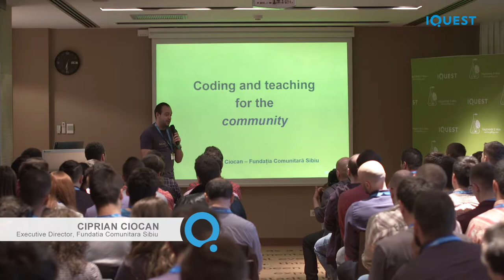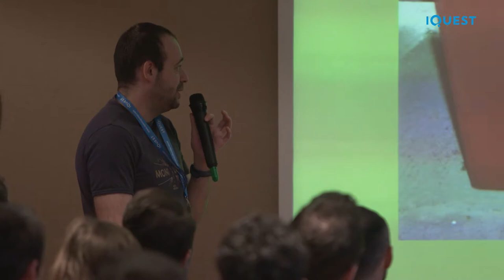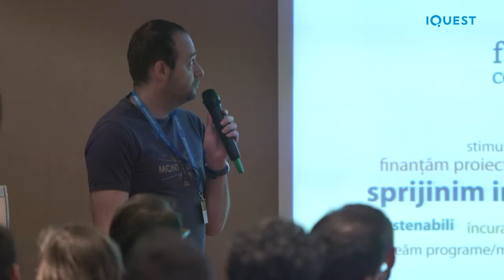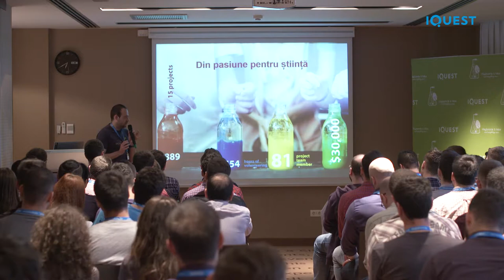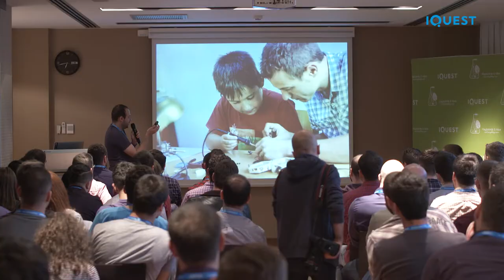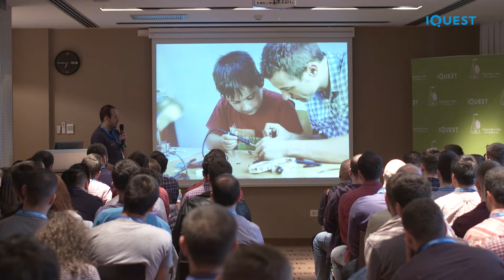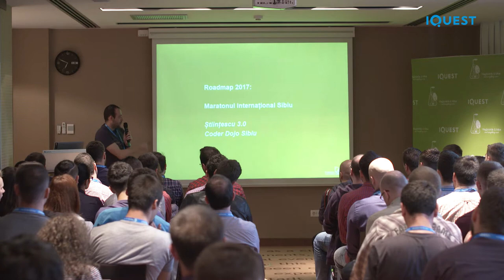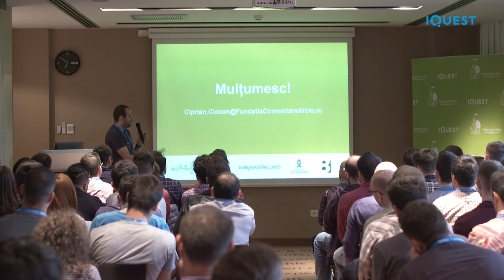K&M Sibiu 2017 - Ciprian Ciocan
Here's Ciprian Ciocan’s presentation of how he started coding for community initiatives, which naturally lead him to become involved in and contribute to inspiring projects on alternative education, such as Stiintescu Hub.